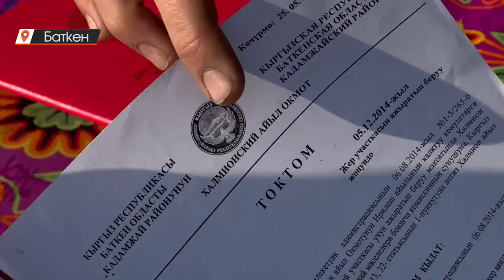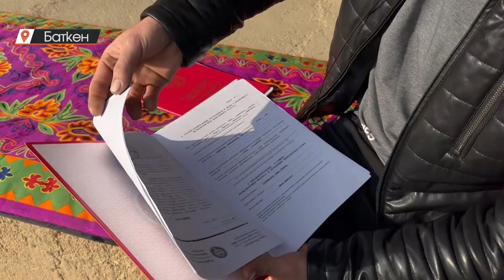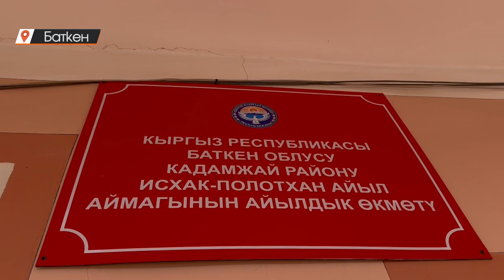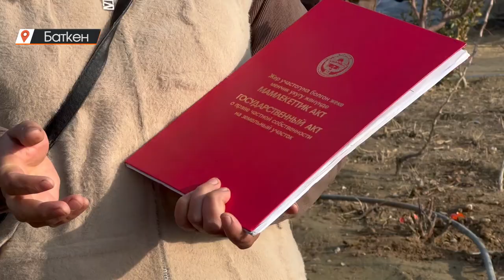Баткен: жайытка айланган тамарка же, алданган тургундар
Кадамжай районунда 50 чакты үй-бүлө турак жайларын жайытка куруп алган деп, тамаркаларынан айрылып калуу коркунучунда турушканын айтышты. Исхак Полотхан айыл өкмөтү тарабынан жер тилкелери берилип, кызыл китебин да алышкан жергиликтүүлөр бир жылдан бери сотко чакыртылууда. Алардын жерге болгон укугу 20-мартта жогорку соттон чечилмей болуп турат.